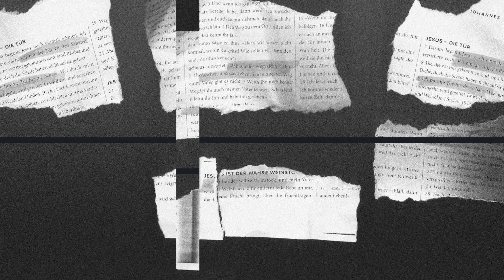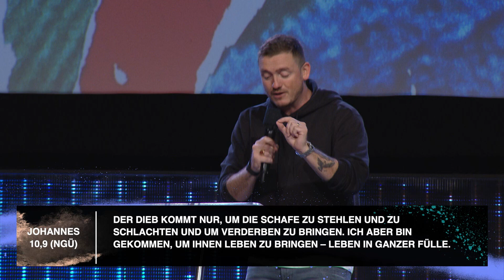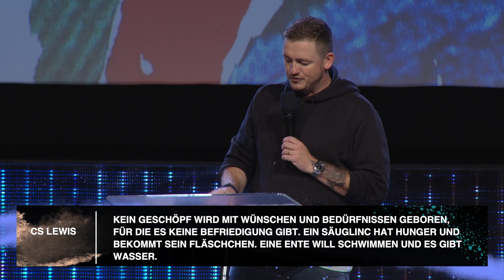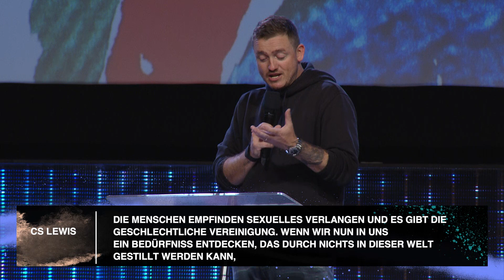ICH BIN DIE TÜR | FREIMUT HAVERKAMP | HILLSONG GERMANY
08.08.21 | Freimut Haverkamp | Ich bin die Tür

Wo ist der Ort der ultimativen Erfüllung und wie kommen wir dorthin? Jesus ist die Tür zu diesem Ort. Die Beziehung zu Jesus bringt dich an den Ort deiner Rettung.

Wir würden es lieben mit dir und für dich zu beten! Hier kannst du deine Gebetsanliegen und Danksagungen eintragen:

Falls du dich in diesem Gottesdienst für Jesus entschieden hast, würden wir das gern mit dir feiern. Lass uns wissen wer du bist: